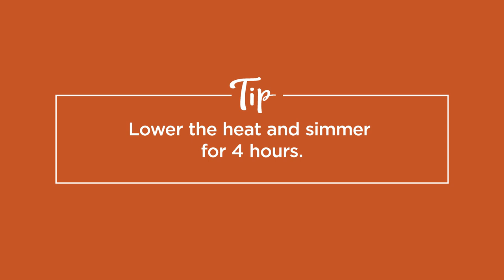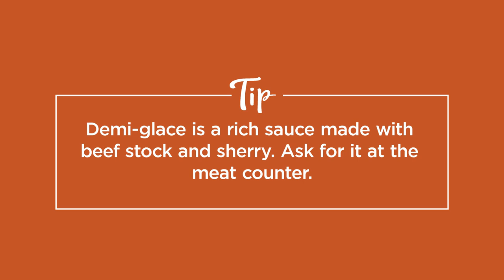Short Ribs in Pomegranate Demi-Glace with Polenta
Tangy-sweet pomegranate demi-glace spooned over fork-tender short ribs and creamy polenta — a Sunday supper spectacular.